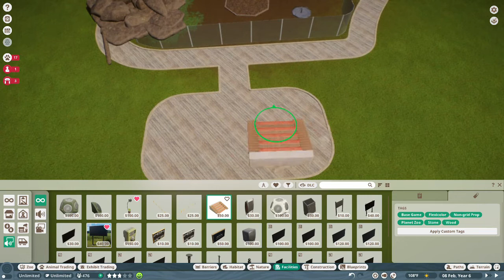Savannah Habitat Speed Build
In our tropical zoo, I designed this savannah habitat with Zebras, African Wildebeests, Giraffes, and more! I thought it would fit in perfectly for our Tropical African Zoo. What animal should I do next?

Soni Ventorum Wind Quintet - Danzi_ Wind Quintet Op 67 No 3 In E-Flat Major, 1 Larghetto - Allegro Moderato